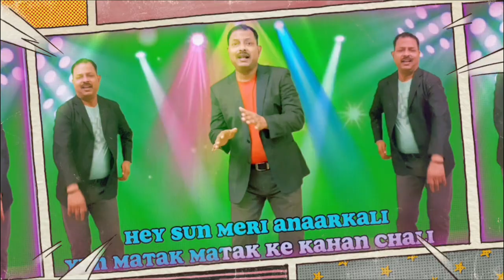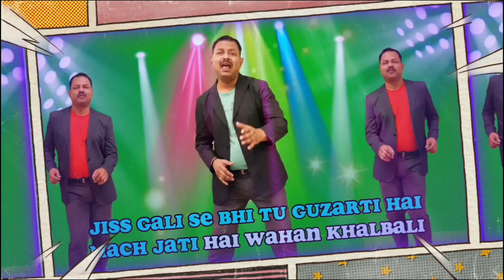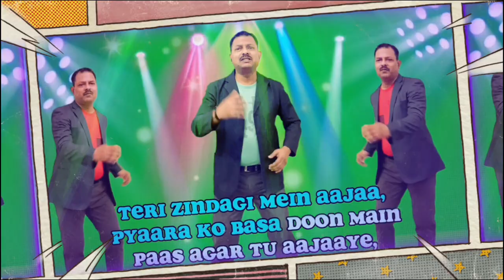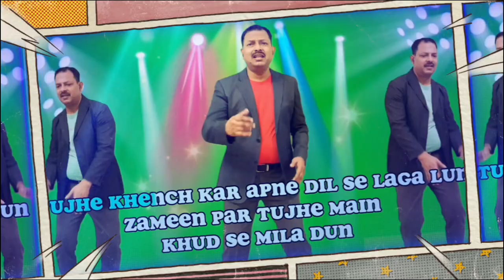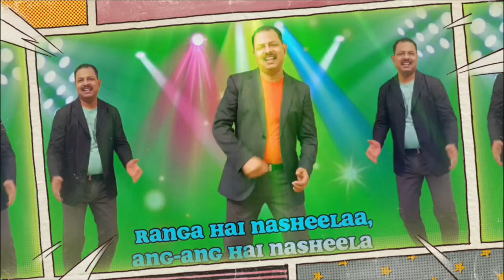Kaan Mein Jhumka Chaal Mein Thumka - Song Sung And Recreated By Chef Dinesh Mandal